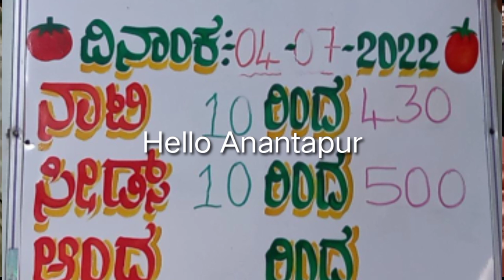04-07-2022 today Kolar Tomato rates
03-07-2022 today Kolar Tomato rates Angallu todayTomatoratesinangallu @Hello Anantapur today Kolar Tomato rates kolar todayTomatoratesinkolar @Hello Anantapur
Madanapalletomatomarketprice today,
Tomato rate today Madanapalle 2022,
Madanapalle tomato market, tomato rate today for KG, today Tomato rate in Kolar market, Madanapalle vegetable market price today, tomato market price today in Anantapur
Tomato rate today kolar 2022,
Kolar tomato market, tomato rate today for KG, today Tomato rate in Kolar market,kolar vegetable market price today, tomato market price today in Anantapur
Kolar tomato market price today, today Tomato rates in kolar
Today Tomato rates in kolar
Rates today in kolar kolar tomato market price today/ today Tomato rates in kolar kolar tomato market rate today
Kolar tomato market Dhara
Kolar tomato market today price
Kolar tomato market phone number
Kolar tomato market rate
Kolar tomato market live.